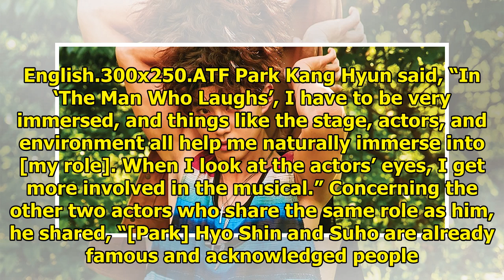Musical Actor Park Kang Hyun Talks About Working With Park Hyo Shin And EXO's Suho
Display. Sharethrough. Soompi.1x1 Musical actor Park Kang Hyun talked about working with veteran sin...